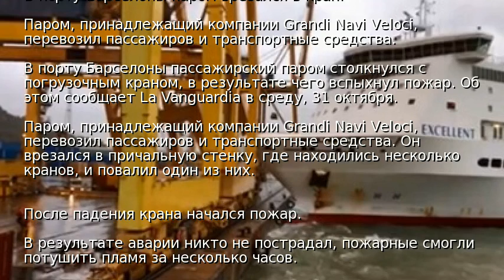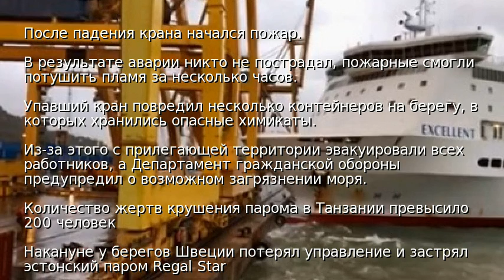В порту Барселоны паром врезался в кран